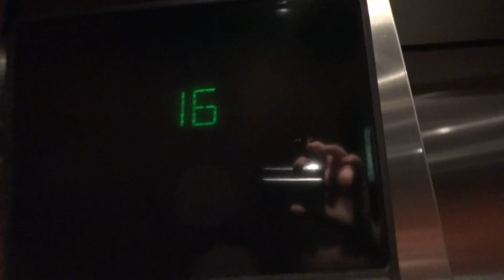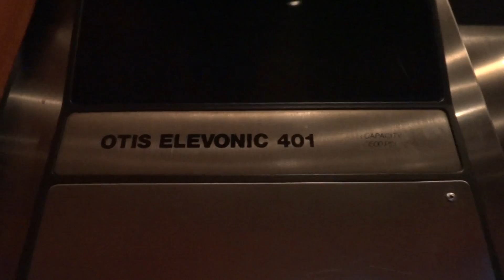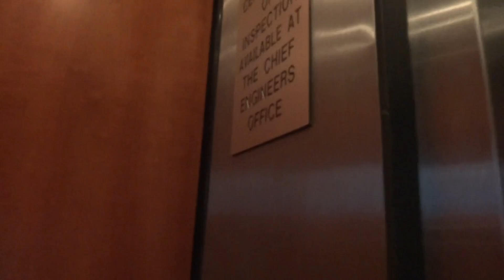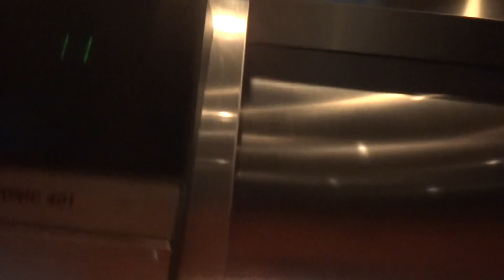OTIS Elevonic 401 Elevators at the Novotel New York Times Square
The entrance elevators had Monitor TR, so this sure fooled me.
Tech Specs
Brand: OTIS
Type: Traction
Speed: 700 FPM
Distance: 34 Floors
DT Rating: 1 Starts and stops will catch you off guard.